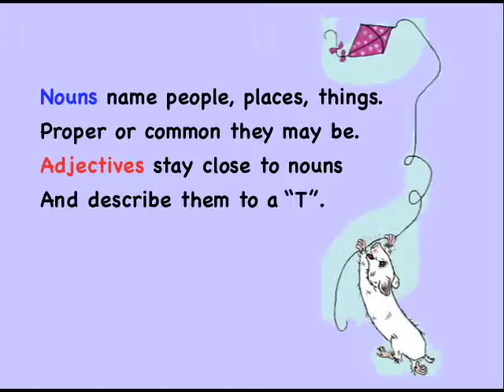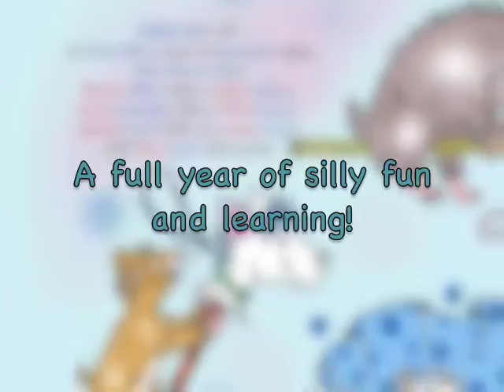Hamster Holidays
Hamster Holidays, A Pet Parade Grammar book by Cynthia Reed. Illustrated by Kit Grady. From Guardian Angel Publishing. Video produced by Blazing Trailers